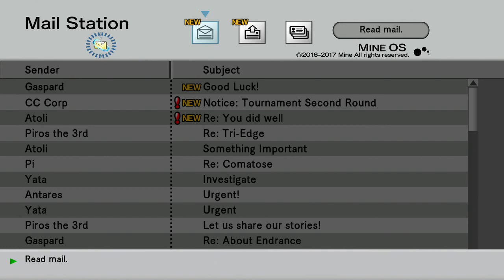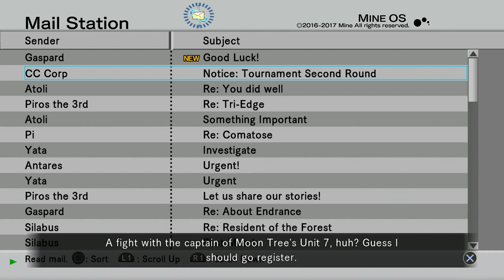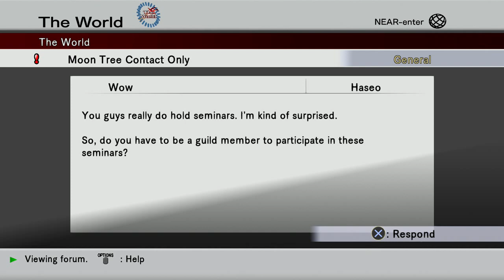Hack G U Rebirth Remaster Part 17